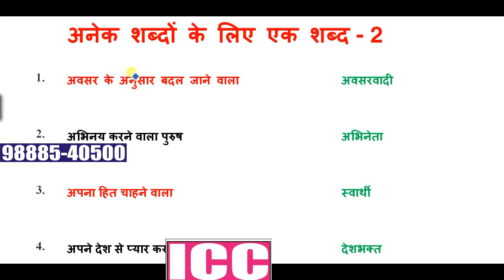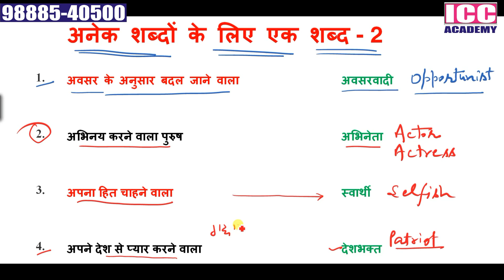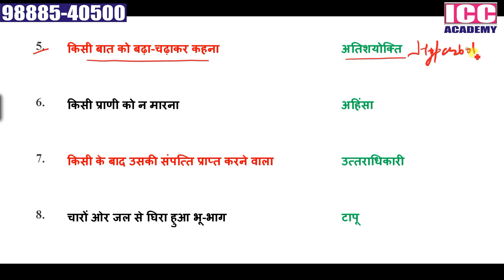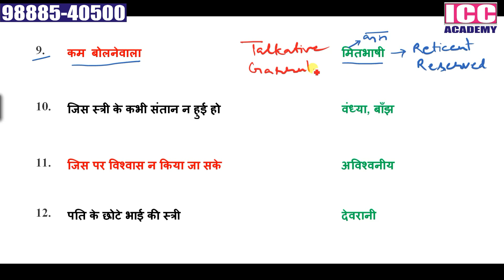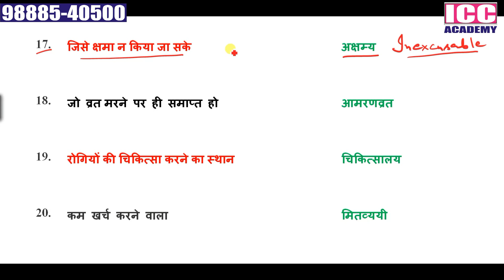अनेक शब्दों के लिए एक शब्द (One word Substitution) - 2 Hindi for ETT Teachers Paper 2